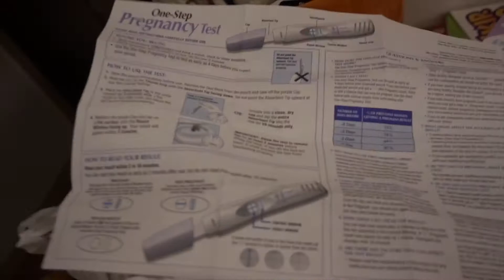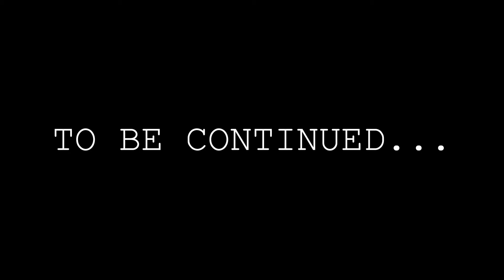Taking Our First Pregnancy Tests Ever!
while we were living in South Korea, the year we were leaving we took our VERY FIRST pregnancy test (even though I had an IUD at the time) & then again at the end of 2020 we took our second one.
Neither one of us expected to have so many mixed emotions even though we weren't trying for a baby at the time, but we are glad we have these to look back on.

"We are so grateful to be able to share just a tid bit of our lives with you guys. We hope to spread just a little bit of positivity and happiness in this crazy world! We can't wait to look back on these one day and see really just how far we have come and how much God has blessed us in our lifetime."
- The Stone Fam🌸